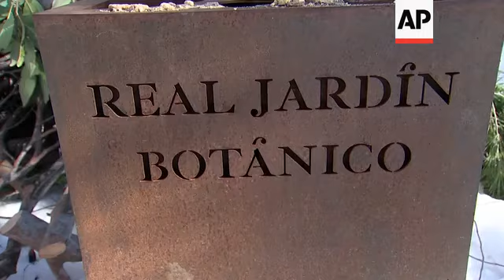Madrid's parks and streets face clear up after blizzard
(14 Jan 2021) With piles of ice and snow still covering most streets of Madrid, the Spanish capital began Thursday grappling with the problem of garbage piled in the streets and the tens of thousands of trees damaged or wrenched up from the ground on sidewalks and in squares less than a week after Storm Filomena.
Madrid city on Thursday estimated Filomena caused 1.4 billion euros ($1.7 billion) in damages so far.
Mayor Jose Luis Martinez-Almeida told reporters the storm had damaged 150,000 trees.
Martínez-Almeida said the city calculated that 1,250 metric tons of snow (1,378 U.S. tons) fell nonstop for 30 hours during the peak of the storm Friday and Saturday, adding that it was Madrid’s heaviest snowfall in a century.
Fortunately, the Royal Botanic Gardens, one of the oldest botanical gardens in Europe, survived almost unscathed.
Garden conservationist Mariano Sanchez said just 36 of its many thousand trees suffered damage.
While most species in the collection survived intact, laboratory work would have to be done to save two special trees that were badly damaged, one a Chilean pepper tree from the 18th century.
Sanchez said it was sad to see his work for years in looking after trees and bushes almost dashed in a matter of hours but was glad that "the damage was not to excessive" in the garden.
In the La Latina central district of Madrid dustbins were overflowing as the city's rubbish collection service was disrupted.
A mixture of recycling and biodegradable refuse was building up in recycling bins across the city.
Local resident Severine said that people need to be made aware and that the city hall was failing in communicating the need for people to keep hold of their rubbish until refuse collection can be restarted.
The mayor said garbage collections were back at full operation but it is likely to take several days for Madrid to regain its normal appearance.